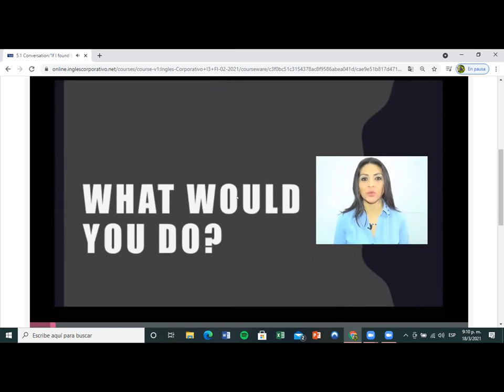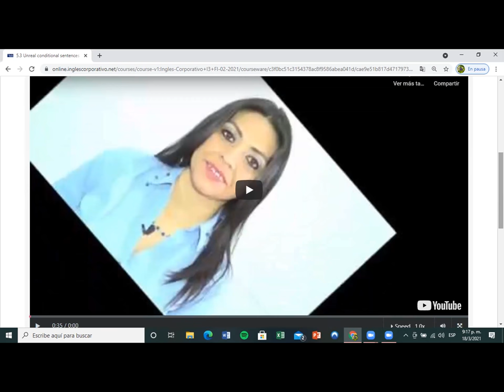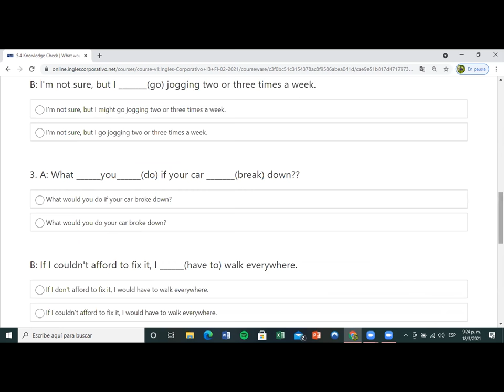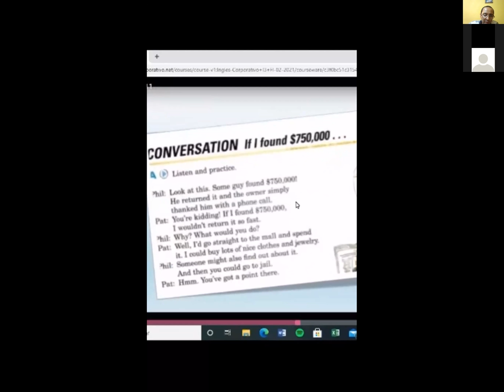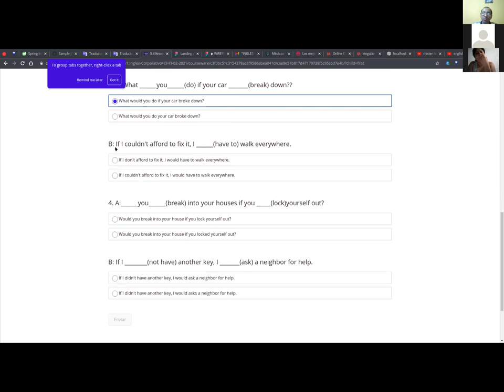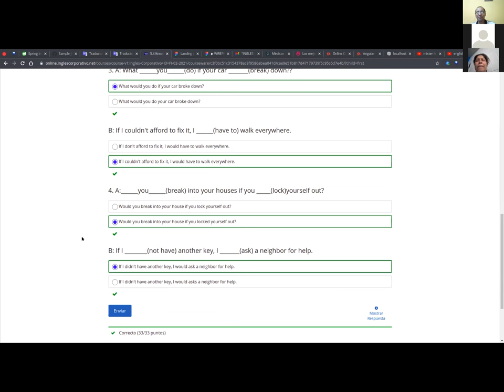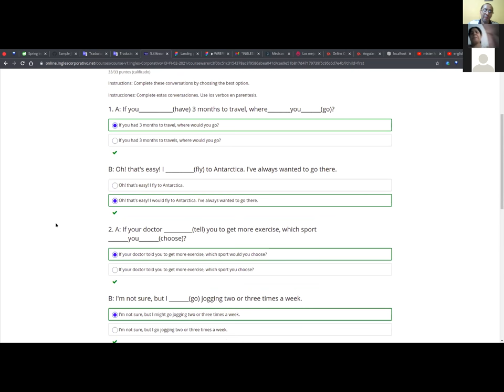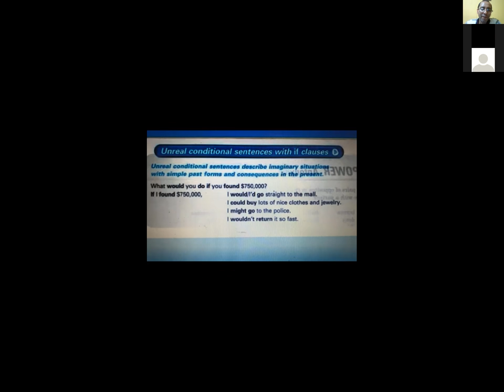Ingles Corporativo- Day 12 Conditional Sentences